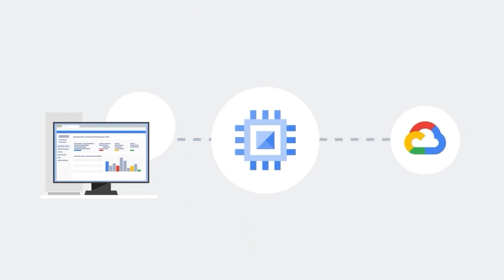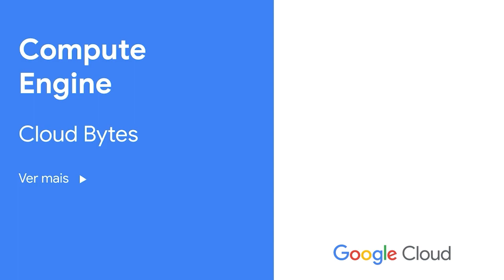Cloud Bytes | Compute Engine (PT-BR)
Como migrar cargas de trabalho de VM existentes para a nuvem? Neste episódio do Cloud Bytes, descreveremos rapidamente o Compute Engine e como essa ferramenta do Google Cloud pode ajudar você a migrar suas cargas de trabalho para a nuvem com tranquilidade.

Produto: Compute Engine; Speaker: João Garrido